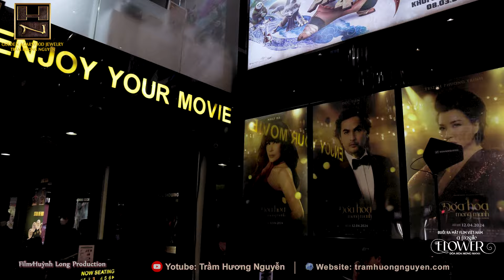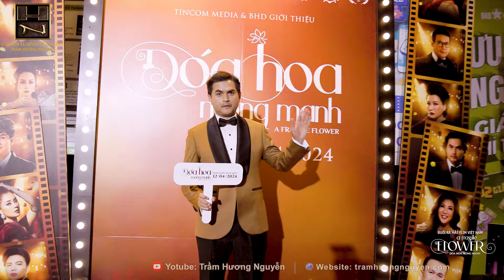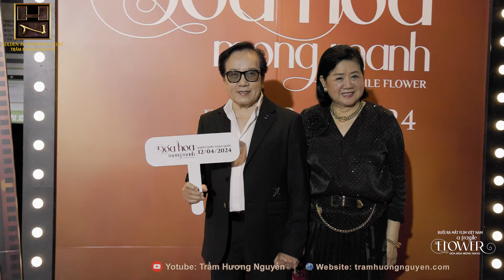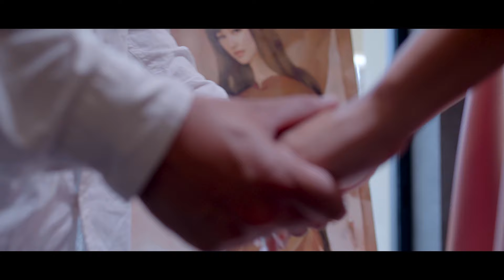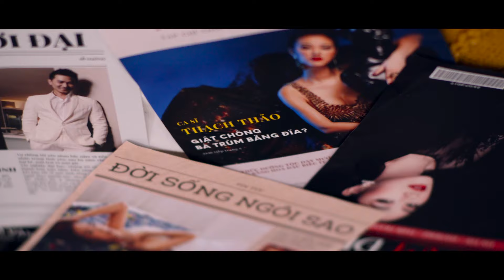Diễn Viên MC ĐỨC Tiến 1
Phỏng Vấn Diễn Viên, MC  Tham Dự Buổi Ra Mắt Phim ĐÓA HOA MONG MANH tại Viêt Nam Diễn Ra Thành Công Tốt Đẹp 🥰

Chúc Mừng Đạo Diễn,Diễn Viên, Nhà Sản Xuất Chị Mai Thu Huyền
Chúc Mừng Nhà Sản Xuất Chị Jacqueline Thảo Nguyễn
Chúc Mừng Biên Tập bộ phim Chị Ca Sĩ Nhật Hạ
Chúc Mừng tất cả Diễn Viên & Ekip Đoàn Làm Phim
Video : Huỳnh Long Production
@người theo dõi